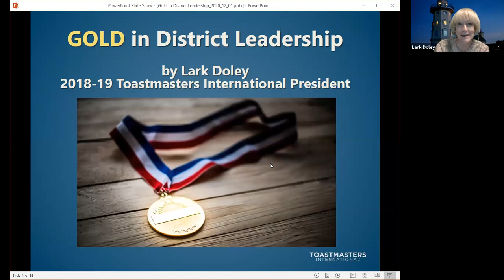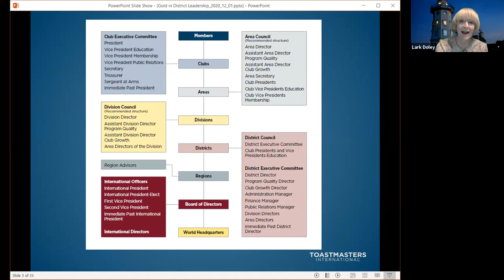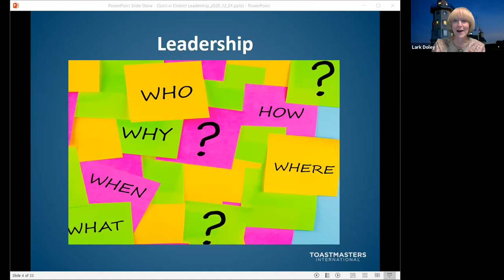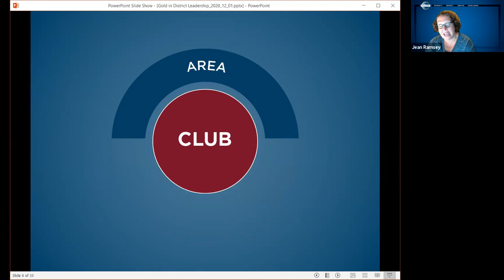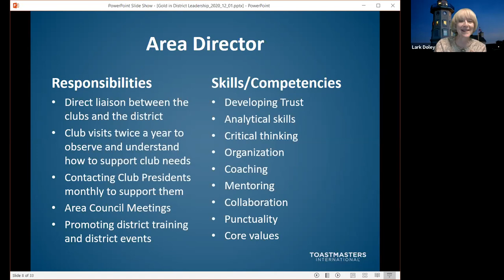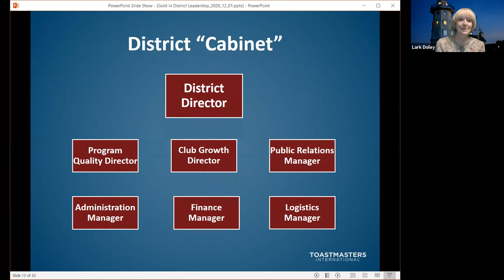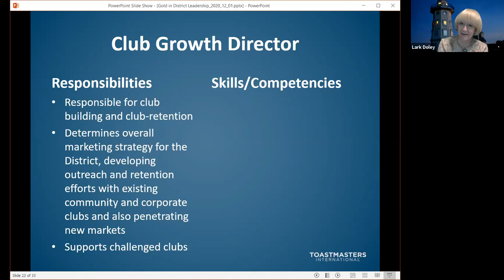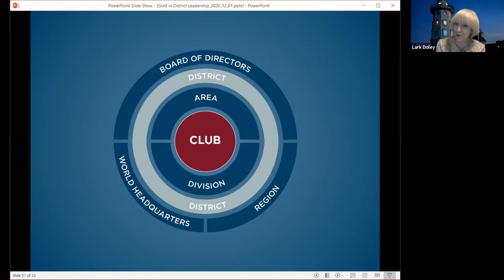Golden Leadership - Stepping Up with Lark Doley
Lark Doley, Past International President, DTM, motivates viewers to step up into the Toastmasters leadership.